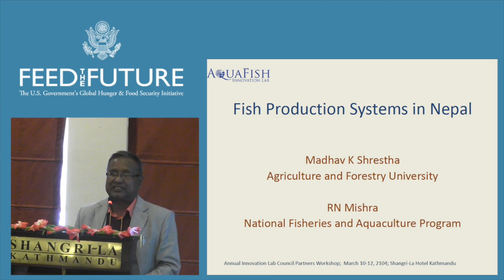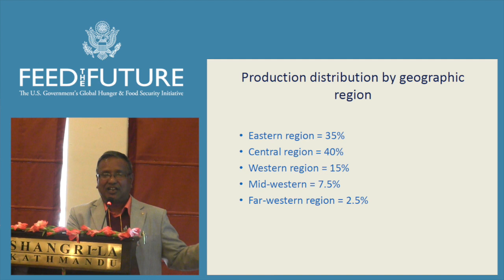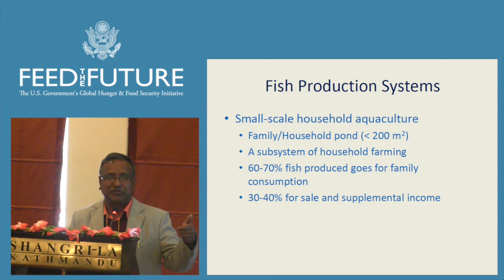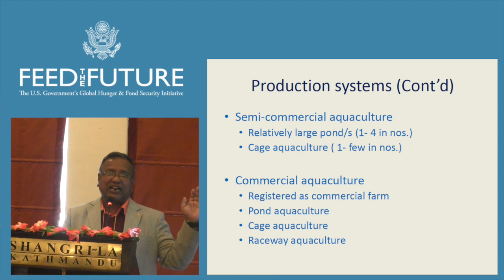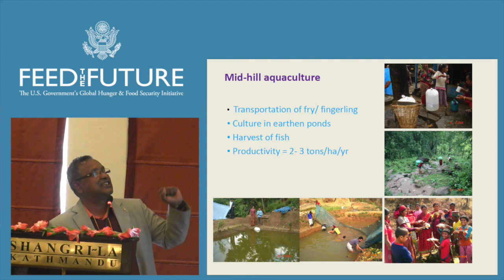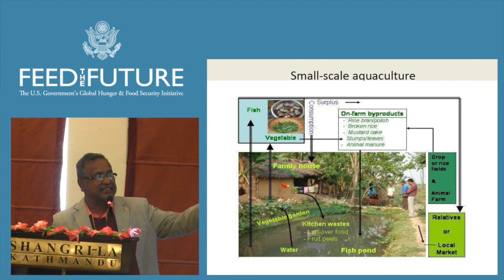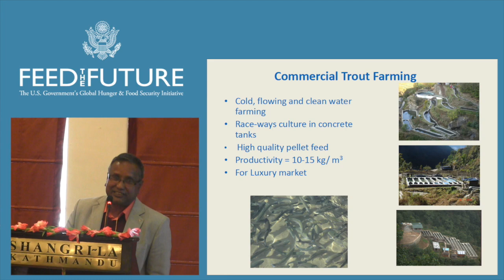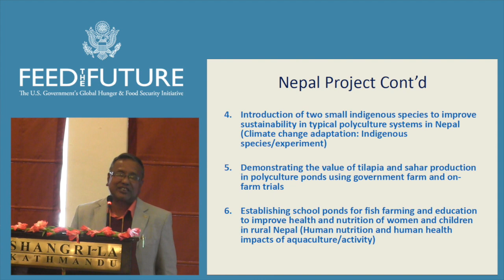Presentation: Fish Production Systems in Nepal